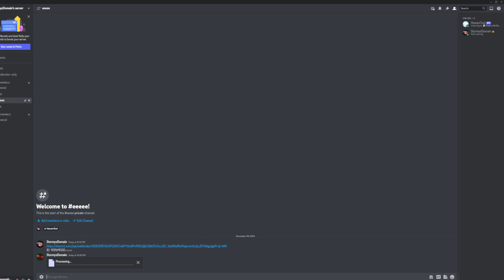Roblox Image Logger, HEAVEN LOGGER